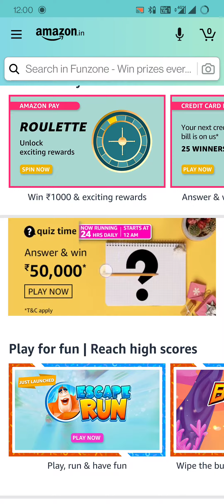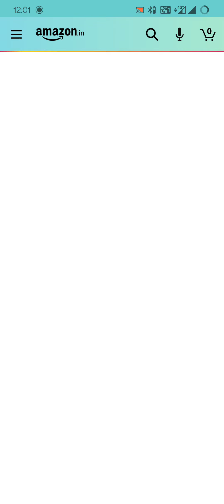Amazon Quiz Of The Day Quiz Answers Today | July 8, 2021